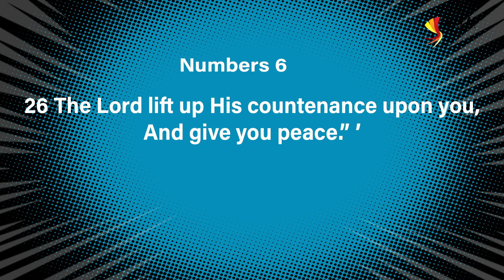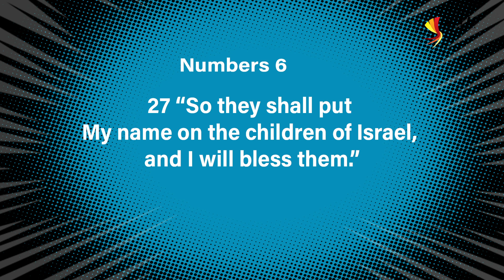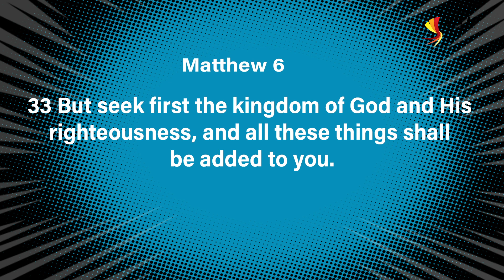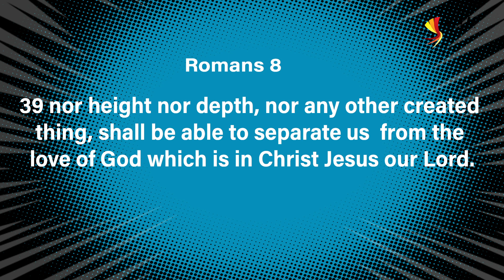Ps Peter Maligudu - A Blessing We All Need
This is a presentation by Pastor Peter Maligudu titled A Blessing We All Need.